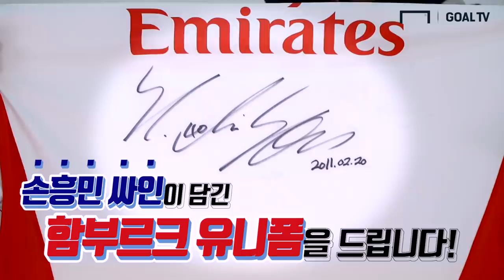(ENG_SUB) 8강 탈락 후 손흥민 인터뷰 "제가 이런 말을 해도 될지...." [GOAL IN ASIAN CUP]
주장으로서 아시안컵 대표팀을 이끌었던 손흥민 선수
믹스트존 인터뷰를 통해 심정을 밝혔습니다.

촬영 - 류보형 PD
편집 - 박한솔 편집 PD

기사원문 : 울지 않은 손흥민, “아시아에 만만한 팀은 이제 없다”